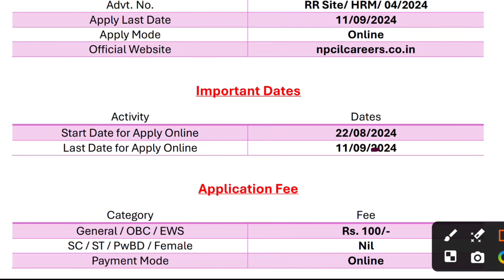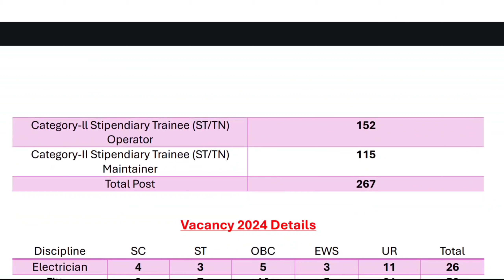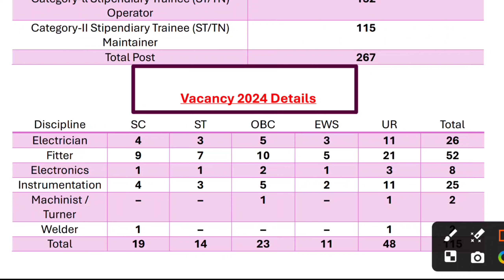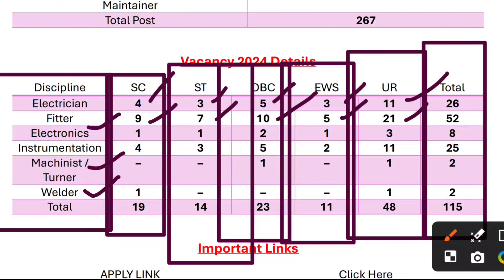NPCIL BHARTI प्रक्रिया शुरू 2024 || Kaise kre Online ✅ Apply || Full Details ITI Diploma Degree पास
ONLINE SHOPPING 🛍️ 🛒